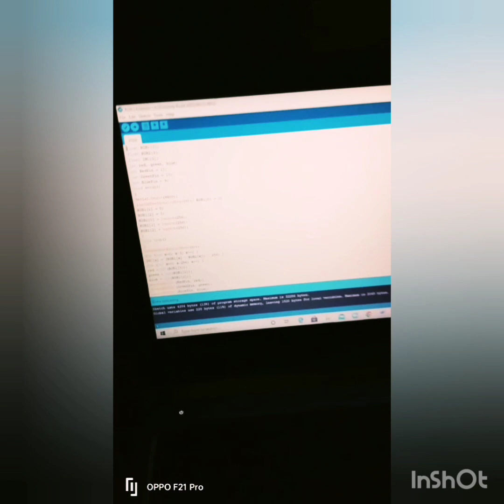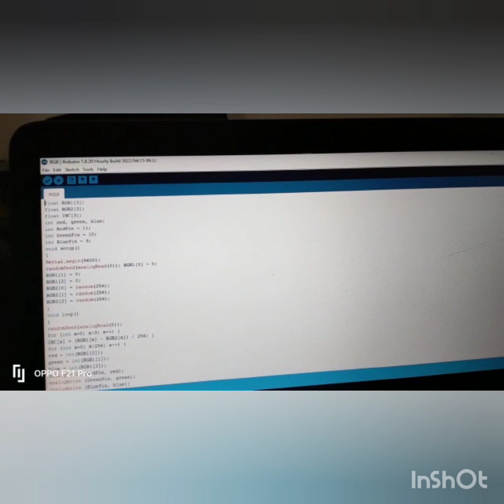How to design RGB Mood Lamp using Arduino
In this project, we use LEDs of different colors to create any new color for lamp according our choice that’s the purpose of mood lamp project. We use Arduino software for code compilation and then for uploading it to the Arduino UNO for powering it up and for hardware output. Resistors with each of the led are used to control and restrict the current.
The basic purpose of RGB mood lamp project is to generate a lamp with our favorite color combination.